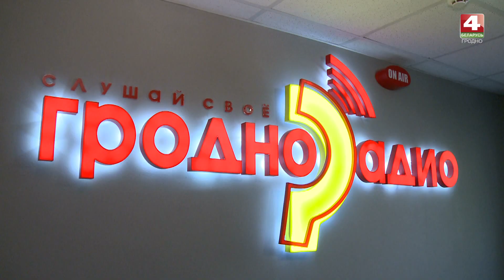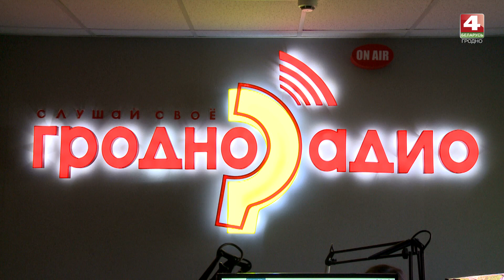Чемодан. Тима Белорусских в студии "Радио Гродно". 06.06.2019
ТРК Гродно. Чемодан на канале Беларусь 4 Гродно. Телевидение Гродно
На открытой площадке у Нового замка в первый день лета состоялся концерт Тимы Белорусских. Но перед тем, как выйти на сцену, артист заглянул в студию "Радио Гродно". Под чьи песни Тимофей просыпался в детстве? И кого из музыкантов считает авторитетом? Об этом и не только Тима Белорусских рассказал Зинаиде Крыловой и слушателям "Радио Гродно".